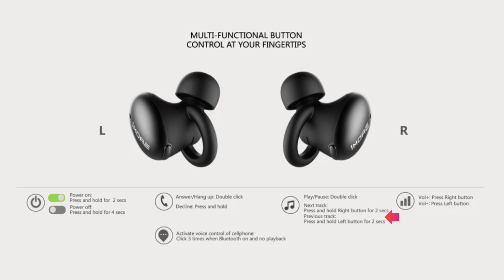1MORE True Wireless Earbuds Review | 1MORE True Wireless Unboxing | Best 1MORE Earphones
➡️ 1MORE True Wireless Earbuds

✔【6.5H BATTERY LIFE + FAST CHARGE】- An optimized battery provides 6.5 hours (50% Volume) of continuous play/talk time on a single charge (24 hours total with case). Fast charge capabilities gives you an additional 3 hours of use with only 15 minutes of charge time.

✔【TRUE WIRELESS Earbuds + BLUETOOTH 5】- Enjoy a truly wireless design featuring a Bluetooth 5 chip with Qualcomm aptX Audio Technology and AAC hi-res transmission optimized for your Android and iOS devices to provide better sounding audio at similar bit rates.

✔【TITANIUM COMPOSITE DYNAMIC DRIVER】- Designed for compact earbuds, the 7 mm dynamic driver reproduces crystal clear sound in an ultra-compact design for enhanced efficiency.

✔【MULTIPLE PAIRING MODES】- Utilize standard Bluetooth pairing with both earpieces for an immersive music listening experience, or use the Left or Right earbud individually great for phone calls.

GEARS & SOFTWARES